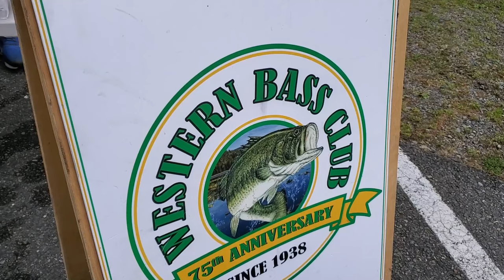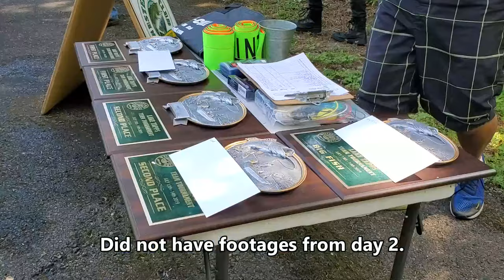Western Bass Club Tournament - Lake Tapps 2019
2nd team tournament of the year.  Sorry for the video quality as I had the wrong setting on my new phone.